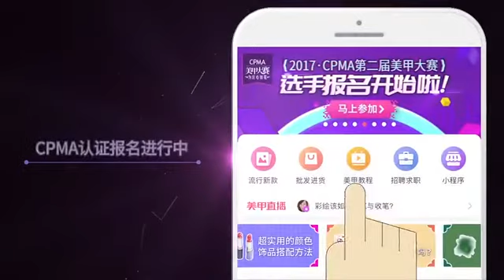红色可以说是显手白首选了，渐变更加好看了